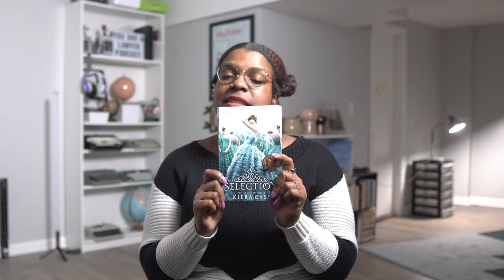surprised by Young Adult fiction | The Selection book review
The Selection is so good. When I first read this book, I didn't believe it was part of a young adult series, mostly because I didn't know the genre. These books are spellbinding and engaging.

Watch as I discuss the fiction novel The Selection by Kierra Cass.

Say hello!